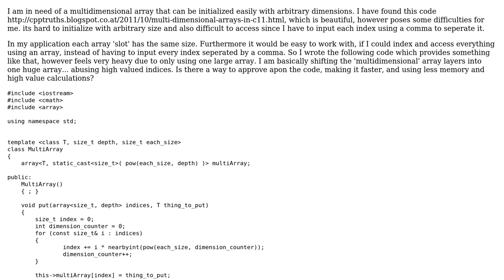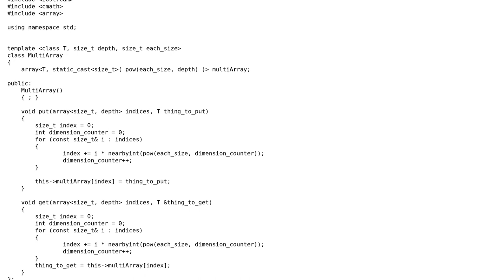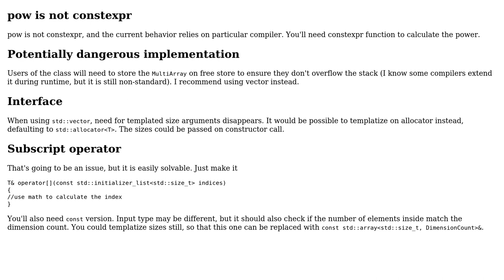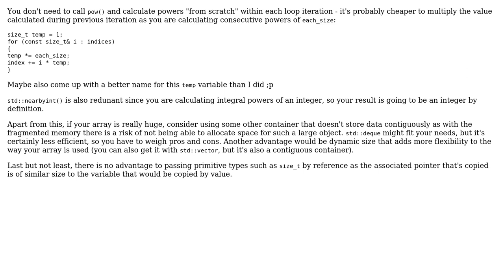Multidimensional Array indexed by integer array (3 Solutions!!)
Multidimensional Array indexed by integer array

With thanks & praise to God, and with thanks to the many people who have made this project possible! | Content (except music & images) licensed under CC BY-SA | Music | Images & others | With thanks to user the.polo user Serge Ballesta user KjMag user Incomputable and the Stack Exchange Network Trademarks are property of their respective owners. You are responsible for your own actions.